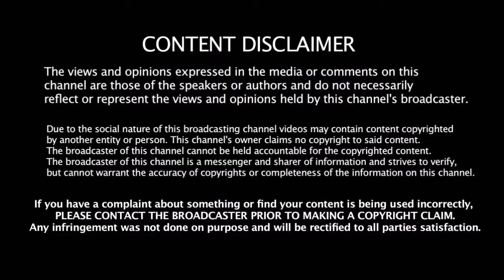பிகினி உடையில் உலா வரும் உலக அழகி மனுசி ஷில்லர் | Miss World 2017 Manushi Chhillar In England Beach